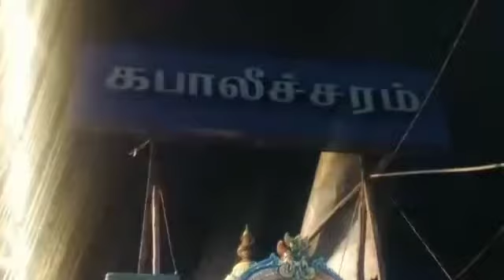தைப்பூச திருவிழா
மயிலை கபாலீஸ்வரர் கோவில்/welcome Tamil talkies